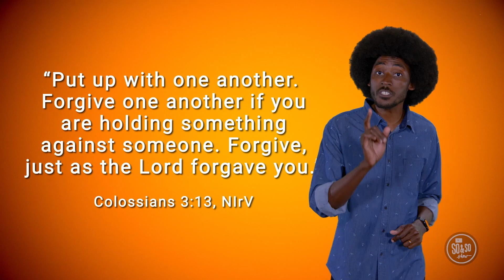September 24, Preteen, New Life Children